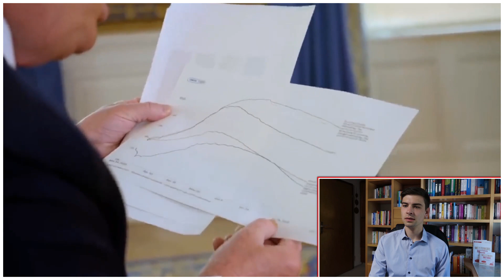Donald Trump blamiert sich mehrfach in Interview - Rhetorik Analyse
Welche Fehler Donald Trump in seinem Interview bei Jonathan Swan macht, siehst du hier in meiner Analyse zur Rhetorik und Körpersprache.

Hier ist das EMPFOHLENE BUCH ➜ (wenn du auf das Cover klickst, kannst du dir das Inhaltsverzeichnis ansehen)